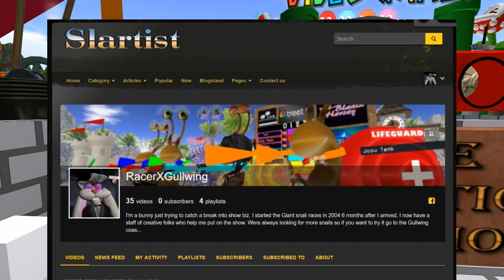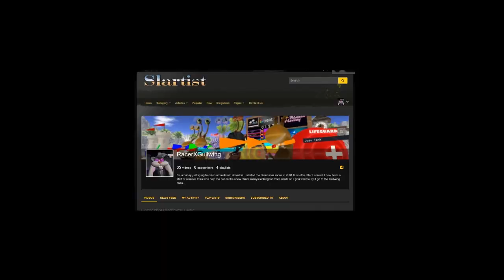Giant snail race 594 20 Feb 29th Video Games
Every year @ Gullwingcoast in second life we celebrate Video Game Tribute. Every week in second life, all players come from various corners of the world to
race at a unique event at Gulwingcoast. While racing, our audience listens to our cracky brew of impromptu commentary from our cast members. This week was video games, enjoy

The weekly races are held in Secondlife at the sim named "Gullwing Coast Racers" Saturdays At 10:30 AM
 Come see them in person.

 Announcers were
RacerX Gullwing,BrianTopp,Tindallia Soothsayer,Dorie Bernstein,
Oodlemi Noodle, BrianTopp,Vienna Topp,

Abriel Stargazer, was driving the balloon as fast as she can.

Giant Snails,
Alden Cortes,Oodlemi Noodle,
Dani,Jasewolf Wyle,
Abriel Stargazer (littleabs),
Brian Topp,

Some of our music we use during the race is by my good friend ,Alazarin Mobius, Credits music by ,Alazarin Mobius Cosmodrome, is on the album Reticulated Splines and during the race we used his song Space_Patrol is on the album Laxartes Tholus at

this weeks supporters
Alden Cortes
CadiWolf Dobbs
LittleAbs Resident
BrianTopp Resident
ThunderBolt Kanto
Cinders Vale
JaseWolf Wylie
badgerofzen Resident
Caleb Kit
Malada Inkpen
Linn Darkwatch
Fukuju Amaterasu

*unnecessary use of commas just to make it easy to copy paste into tags box.